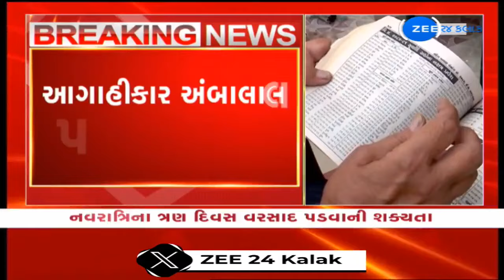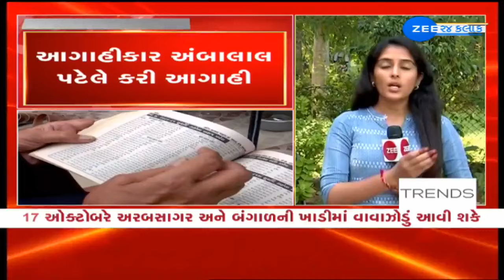BREAKING: Weather forecast Ambalal Patel predicts heavy rains in parts of Gujarat during Navratri